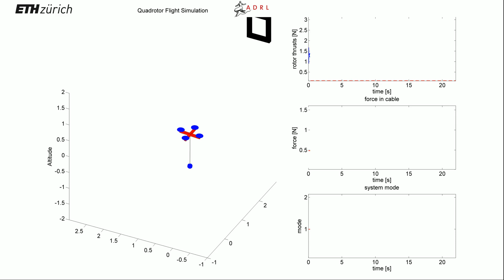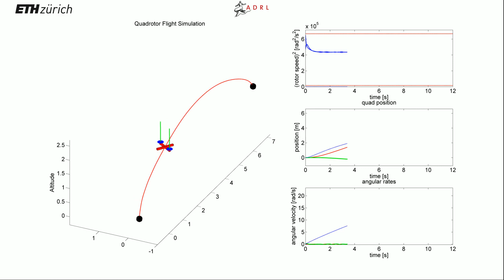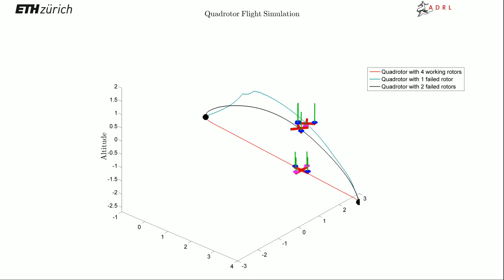Unified Motion Control for Dynamic Quadrotor Maneuvers Demonstrated on Slung Load and Rotor Failure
The video illustrates the advantages of using trajectory optimization for aggressive, agile flight with a slung load and rotor failure.

Related publication:

C. de Crousaz, F. Farshidian, M. Neunert, and J. Buchli.
Unified Motion Control for Dynamic Quadrotor Maneuvers Demonstrated on Slung Load and Rotor Failure Tasks. In ICRA 2015.

Abstract:
In recent years impressive results have been presented illustrating the potential of quadrotors to solve challenging tasks. Generally, the derivation of the controllers involve complex analytical manipulation of the dynamics and are very specific to the task at hand. In addition, most approaches construct a trajectory and then design a stabilizing controller in a separate step, whereas a fully optimal solution requires finding both simultaneously. In this paper, a generalized approach is presented using an iterative optimal control algorithm. A series of complex tasks are thus solved using the same algorithm without the need for manual manipulation of the system dynamics, heuristic simplifications, or manual trajectory generation. First, aggressive maneuvers are performed by requiring the quadrotor to pass with a slung load through a window not high enough for the load to pass while hanging straight down. Second, goal tasks with single and double rotor failure are demonstrated. The adaptability and applicability of this unified approach to such diverse tasks with a nonlinear, underactuated, constrained, and in the case of the slung load, hybrid quadrotor systems is thus shown.